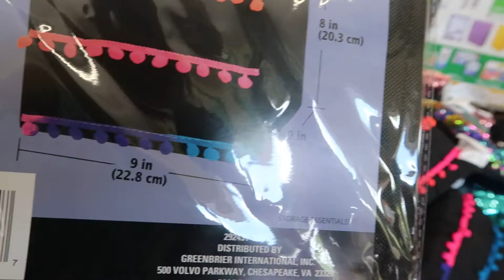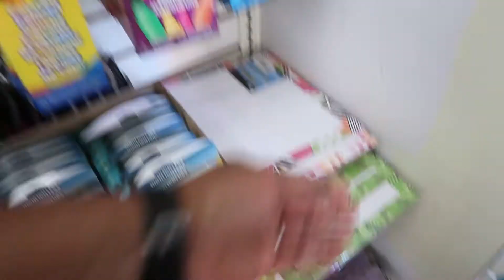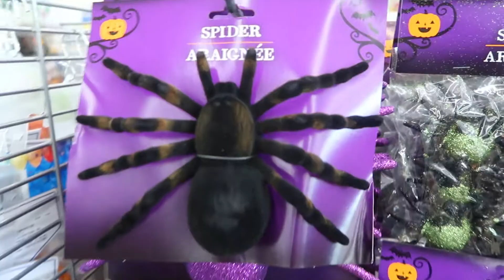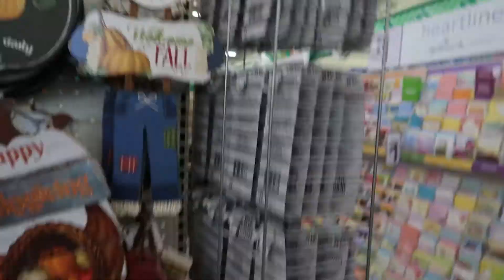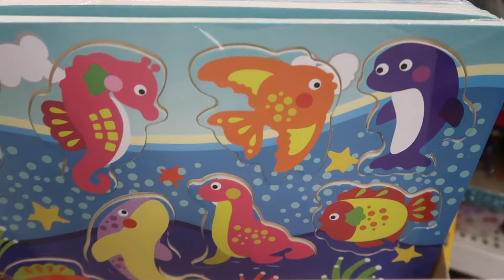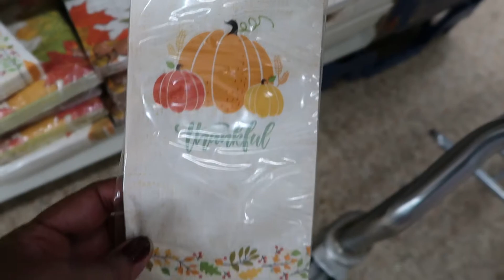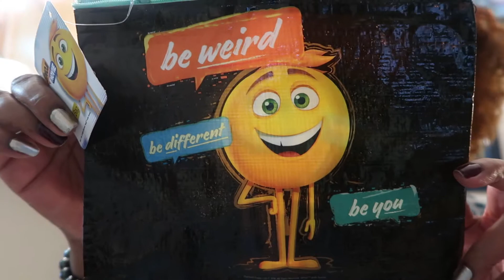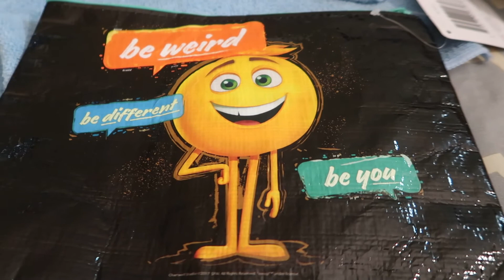Awesome Dollar Tree Visit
Hello my beautiful people. Happy Monday, may your start of your week be full of Blessings.
I hope you enjoy watching my visit to a Raleigh Dollar Tree. I had a blast seeing all the new items.